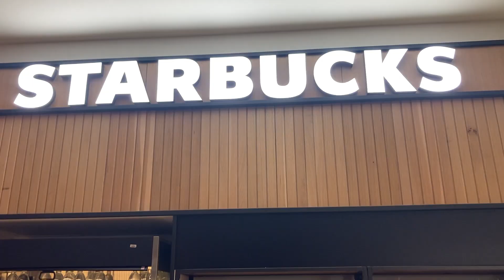The Eagle Has Landed: 1st Stop Mocha Latte